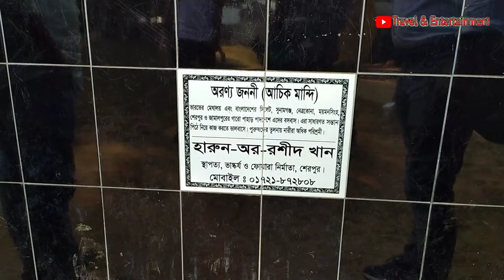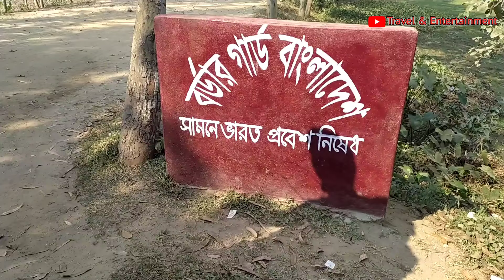লাউচাপড়া অবকাশ ও বিনোদন কেন্দ্র । Lauchapra Picnic Spot Jamalpur | Natural Beauty of Bangladesh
Lauchapra Picnic Spot is a popular picnic spot located in Bakshiganj upazila, 50 km north of Jamalpur district headquarters. About 10 km north of Bakshiganj Upazila Sadar on a paved road, bordering the Indian state of Meghalaya, is a vast hilly area covering an area of ​​about 10,000 acres, the entire Garo hills. And in the lap of this Garo hill, Lauchapra Picnic Spot has been formed.

Urban people rarely have the opportunity to get too close to nature. And so nature lovers can go to Lauchapara in Jamalpur to spend their holidays with nature. As far as the eye can see ascending to the top of the Watch Tower is just a vast expanse of green. Even if the places to stay are tight, you will get a touch of nature. Holidays that are full of complexity are neither fun nor comfortable.

If you visit Lauchapra Picnic Spot in Boxiganj, Jamalpur district, you can find something like this. All around is the green forest of Garo Hills. A curved staircase led up the hill to the very top. As soon as you climb the 80-foot-high tower built 150 feet above the Garo Hills, you will see rows of green hills on the horizon. When you look from the Watch Tower, you see nothing but greenery all around. The surroundings are like a picture. Apart from the vast hills of Meghalaya state across the border, Mahendraganj is a small hilly town in Tura district. If you are tired of climbing this hill of Lauchapara, you can come down and sit by the lake. The artificial lake in the middle of the green grass is quite beautiful.

There are no wild animals in the hilly areas of Lauchapara. However, during the paddy season, herds of wild elephants can come down from the deep hills on the other side of the border. There are many species of birds here. You will see innumerable birds including woodpeckers, yellow birds and black birds.

Entrance fee: Lauchapara entrance fee is 20 taka.

Although Lauchapra Picnic Spot is under Jamalpur district, the easiest way to get there is through Sherpur. Dreamland Paribahan bus goes directly to Sherpur from Dhaka. Rent 110 taka. Rent at Dreamland Special is 140 taka. From Sherpur, buses, CNG-powered autorickshaws, autorickshaws or vans can be used to reach Srivardi.

The distance from Sherpur to Lauchapra Picnic Spot is 32 kilometers. The bus fare from Sherpur to Bakshiganj is 20 rupees per person. From there rickshaw or van Lauchapra Picnic Spot fare 20-25 takaper person.

If you want to go by train, you have to go to Jamalpur district town by train from Dhaka first. From there you can go to Lauchapra Picnic Spot via Bakshiganj by CNG or Ottawa.

With the tourists in mind, the Jamalpur District Council built a picnic spot ‘Kshanika’ on the top of Garo Hills in 1997 covering an area of ​​26 acres. There is a district council post bungalow for overnight stay here. If you want to stay here, you have to get permission in advance.

Besides, the luxury resort ‘Bonaful Resort‘ has been developed under private ownership. Here you will find all modern conveniences. You can rest here with your family. In addition to the air-conditioned rooms, the resort has common rooms. The resort has its own kitchen.

দৃষ্টি আকর্ষণ : যে কোন পর্যটন স্থান আমাদের সম্পদ, আমাদের দেশের সম্পদ। এইসব স্থানের প্রাকৃতিক কিংবা সৌন্দর্য্যের জন্যে ক্ষতিকর এমন কিছু করা থেকে বিরত থাকুন, অন্যদেরকেও উৎসাহিত করুন। দেশ আমাদের, দেশের সকল কিছুর প্রতি যত্নবান হবার দায়িত্বও আমাদের।